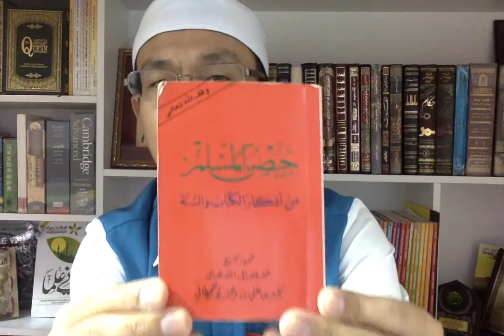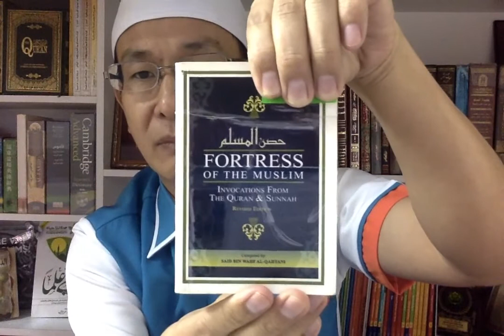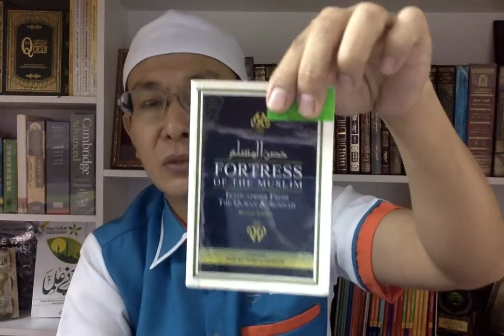အလ္လာဟ်အရှင်မြတ်အား သတိရတသခြင်း အပိုင်း (၁)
အလ္လာဟ်အရှင်မြတ်အား သတိရတသခြင်း
အပိုင်း (၁)
၁- အလ္လာဟ်အရှင်မြတ်အား သတိရတသခြင်း ၏ အစ္စလာမ်အရ အဓိပ္ပါယ်
၂- အလ္လာဟ်အရှင်မြတ်အား ကျယ်လောင်စွာ သတိရတသခြင်း
၃- အလ္လာဟ်အရှင်မြတ်အား အုပ်စုဖွဲ့ပြီး စုရုံးကာ သတိရတသခြင်း
၄- အစ္စလာမ်အရေခြုံ منافق ၏ ذكر သတိရတသခြင်း ပုံသဏ္ဌာန်